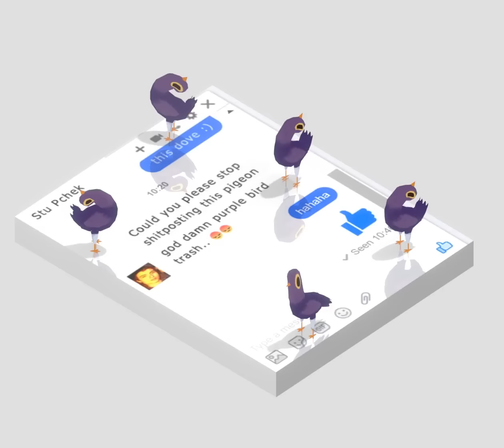Purple pigeon meme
this animation was made in blender